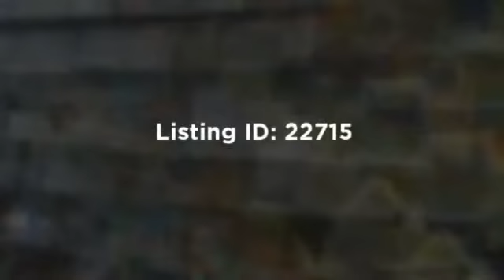Children's Items and Clothes: 22715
Suffolk County  Niche Branded extremely profitable 3500 sf Children apparel  store selling very high margin toddler,boy,girl and baby cloths ,toys,swim wear ,baby gear and furniture.All numbers verifiable 100 percent!

this business is very scalable and buyer can open more locations.This branded name store cost cost under $375k to build start and stock. All inventory equipment and training included. Easy to run easy to understand very profitable safe business to buy and invest in must see Rare Gem. this store has a staff of 13 that will continue working. Store being sold do to serious injury.

Great store for husband wife mother daughter or to be run by family.

Seller only works 45 hrs per week 6 days!